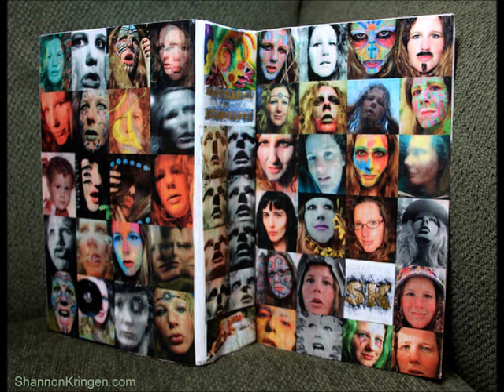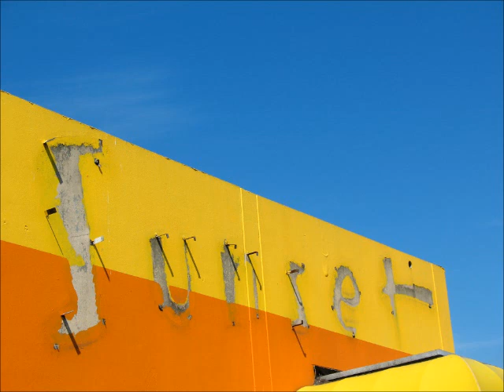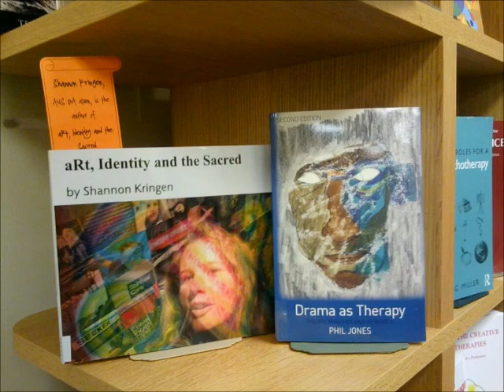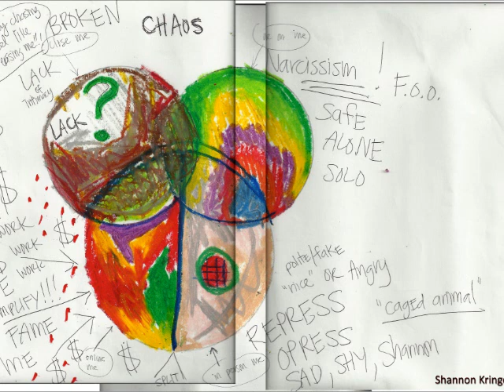Podcast #38 Goddess KRING random music/poetry mixture aRtistic Chaos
3-4 pm pacific standard USA time zone (west coast in the usa)